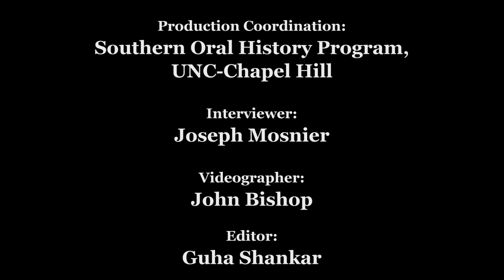Civil Rights History Project: Phil Hutchings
Phil Hutchings oral history interview for the Civil Rights History Project conducted by Joseph Mosnier in Oakland, California, 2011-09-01.